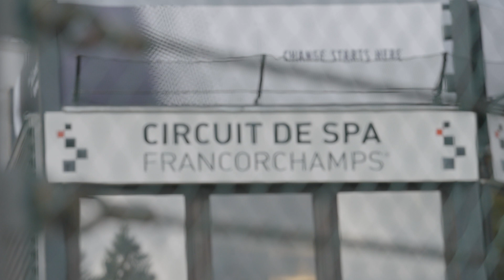A Door-Blowing Display of Domination at Spa-Francorchamps 💪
Johan Kristoffersson blew the door off his car in heat one at Benelux World RX of Spa-Francorchamps today (9 October), and then blew the doors off all of his rivals to clinch a sixth victory of the 2022 campaign and take another significant step towards a fifth career crown.